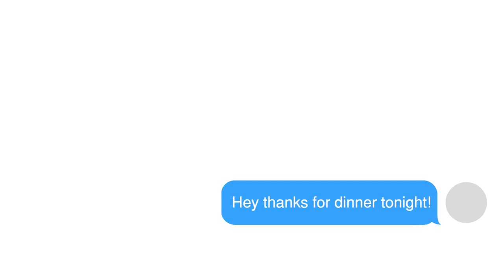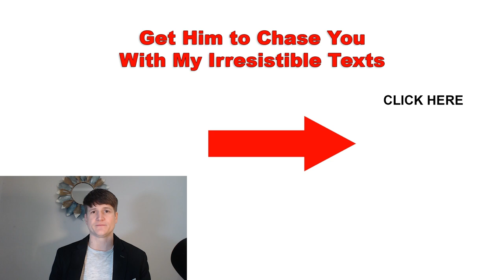5 Texting Signs He's Not Into You